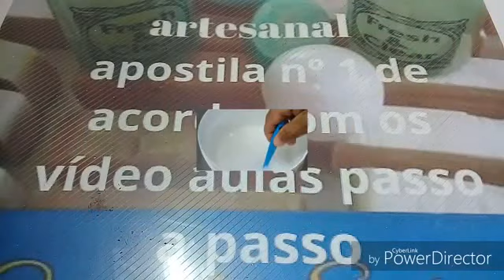APRENDA FAZER LAURIL CASEIRO Casa do Sabã[1] | Casa do Sabão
1 =MÓDULO = Saboaria artesanal
2 =MÓDULO  = Formulação cosmética
3 =MÓDULO  =Produtos de limpeza

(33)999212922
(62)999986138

Curso gratuito  com vídeo aulas passo a passo

🔻⬇ Conecte-se comigo ⬇🔻

l1nk.dev/casadosabaoartesanal